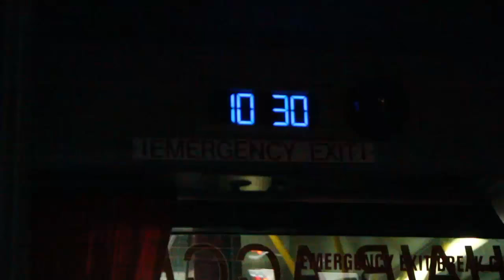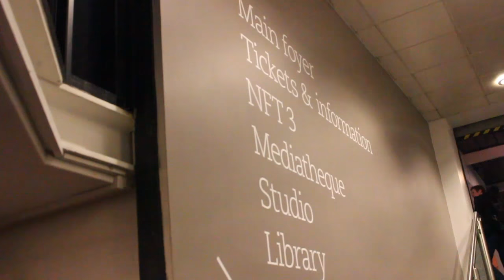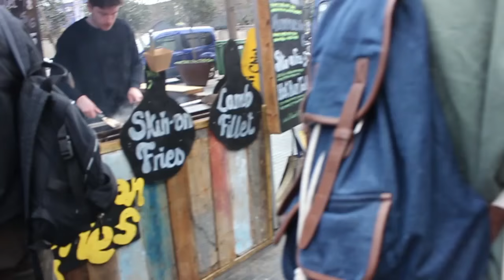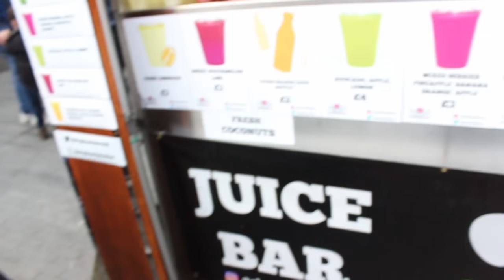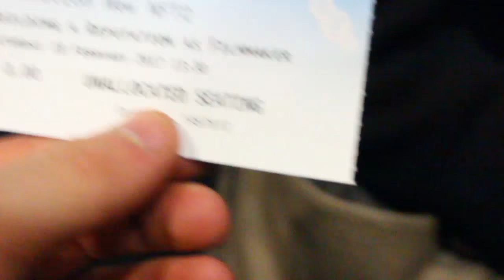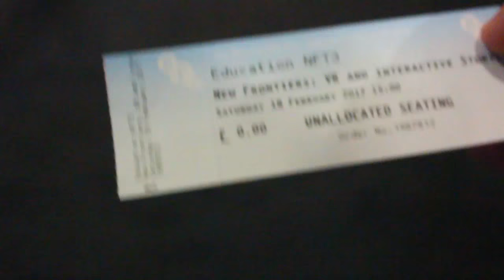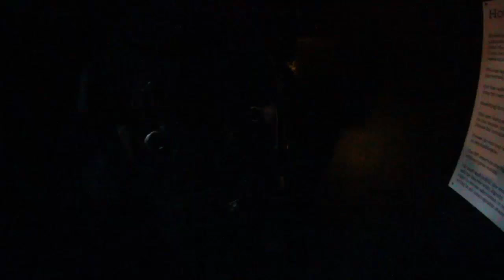FILM FESTIVAL IN LONDON!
Alexander Films